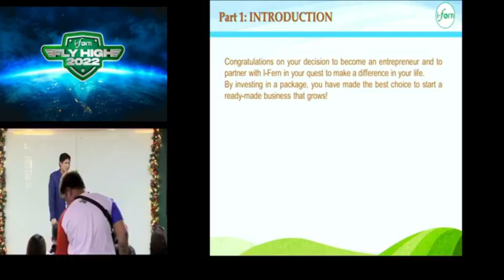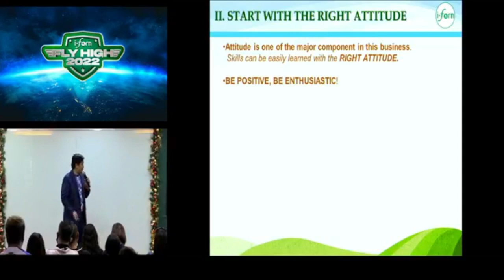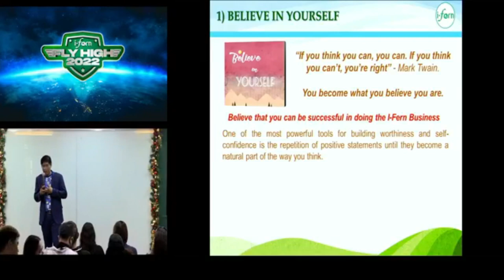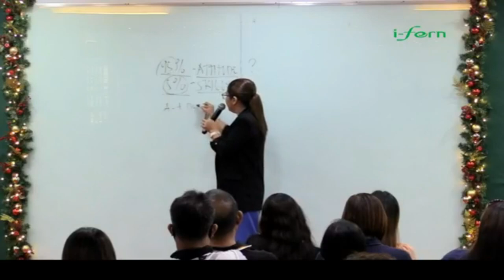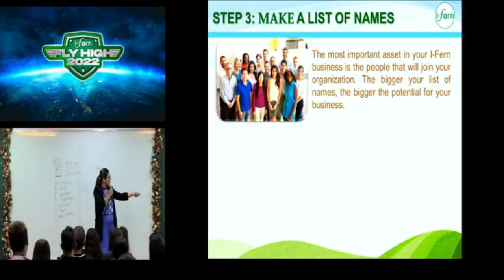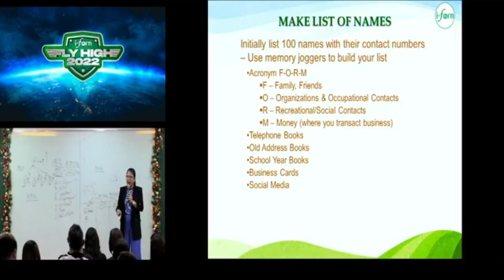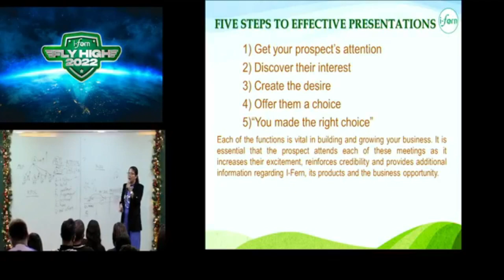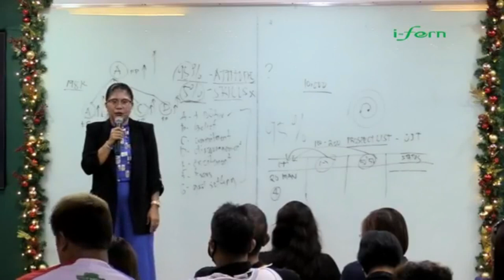CECILLE RANCES AND SALVADOR BUDDY RANCES IFERN -NEW DISTRIBUTORS ORIENTATION- NDO DECEMBER 3 2022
SAPHIRE PRESIDENTIAL DIRECTOR CECILLE RANCES AND
PRESIDENTIAL DIRECTOR SALVADOR BUDDY RANCES
IFERN -NEW DISTRIBUTORS ORIENTATION-
NDO DECEMBER 3 2022
TEAM FLYING IFERN
FLYING IFERN